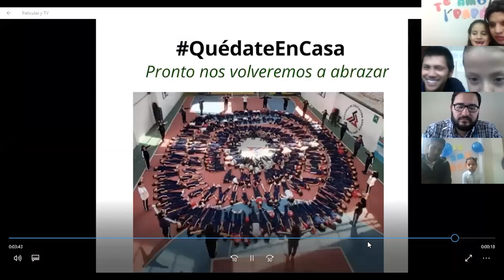HOMENAJE ONLINE “TE AMO PAPÁ” SEGUNDO GRADO ESCUELA PARTICULAR SIMÓN BOLÍVAR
Escuela de Educación Básica Particular “Simón Bolívar”.
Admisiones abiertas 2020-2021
Oferta académica de Inicial 1 (3 años) a séptimo grado de E.G.B.
Conócenos más y contáctanos:
Escuela De Educación Básica Simón Bolívar